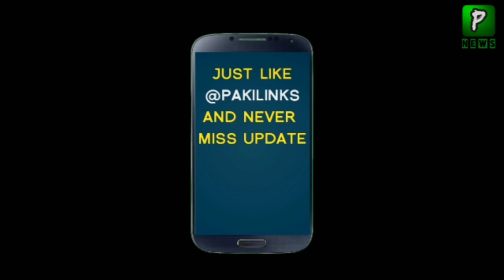Imran Khan Said We Import Malaysian Pump Oil If India Cannot || Pakistan Malaysia Relations